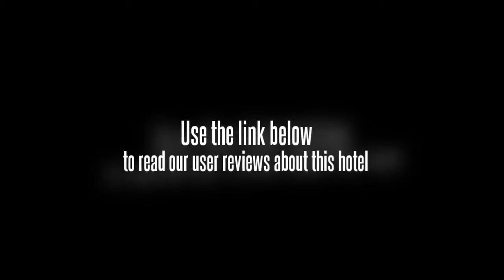Xi'an Fengcheng Hotel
The Xi'an Fengcheng Hotel (Fengcheng Dajiudian) is located Xi'an's burgeoning Economic and Technological Development Zone, 100 meters from the subway and 30 km from the airport.

On offer are 116 rooms including deluxe standard rooms, deluxe king rooms and executive king rooms. For dining, there are eight private dining rooms and a dining hall. Cantonese cuisine and local snacks are available. The hotel's other facilities also include a multifunctional hall, four various conference rooms, a bar, a teahouse, a fitness center and chess/card rooms. The business center offers ticketing services.